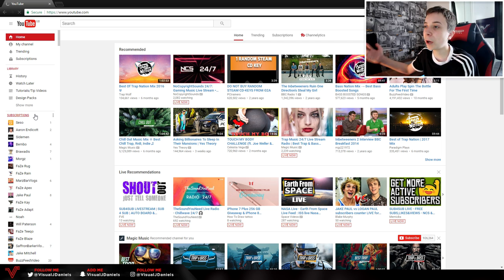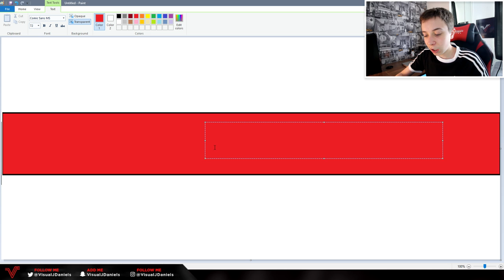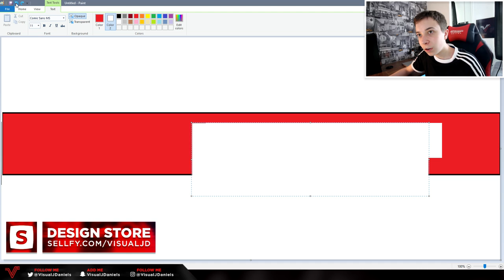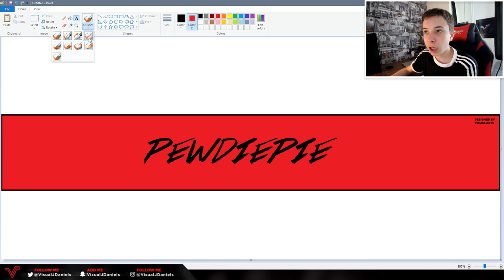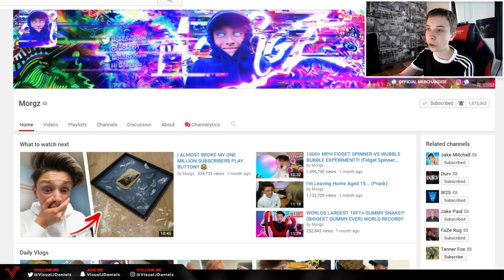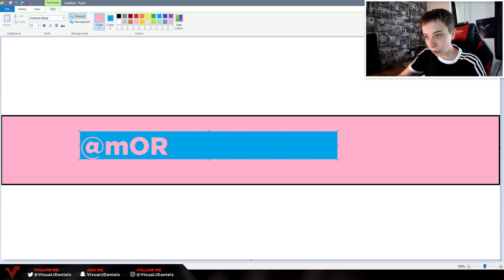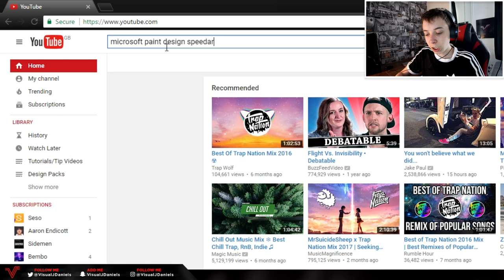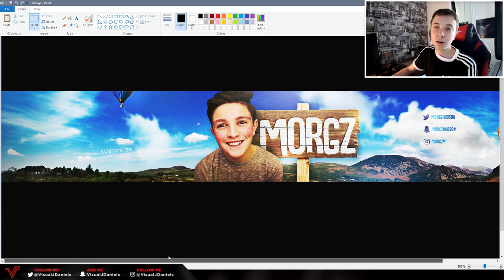*IMPOSSIBLE* MS PAINT DESIGN CHALLENGE! 🎨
In this video I attempt a 'MS PAINT DESIGN CHALLENGE! 🎨'